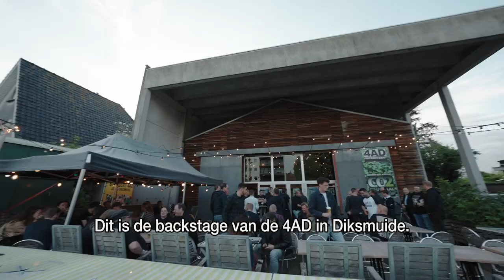VANDAAG VIERT CHANNEL ZERO HUN 30STE VERJAARDAG IN DE ANCIENNE BELGIQUE. MAAR ZIJN ZE ER KLAAR VOOR?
Drie jaar geleden zou Channel Zero hun dertigste verjaardag vieren met een reeks concerten in de Ancienne Belgique. Nu, drie jaar en een paar golven pandemie later, is het eindelijk tijd om de heilige zaal op de Anspachlaan volledig aan gort te slaan. Eergisteren vond er in de 4AD in Diksmuide een eerste try-out plaats, de ideale opwarming voor drie shows in de Ancienne Belgique. Hoe het eraan toe ging en of de heren nog stress hebben na drie decennia ontdek je hieronder!